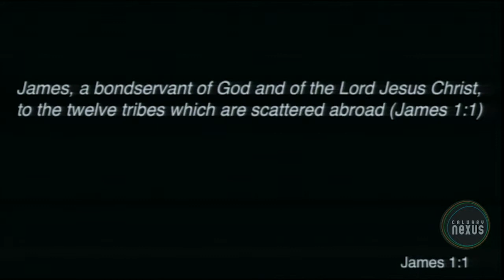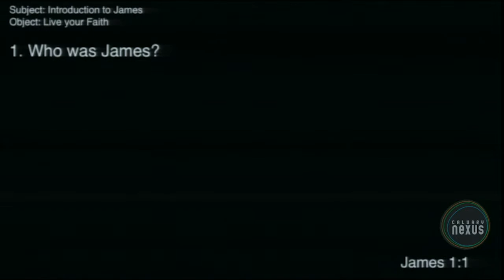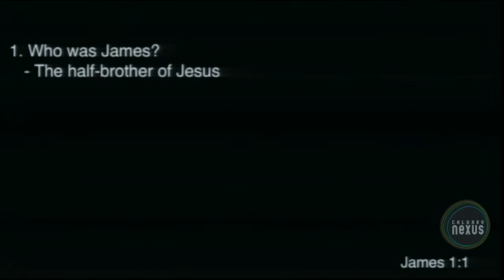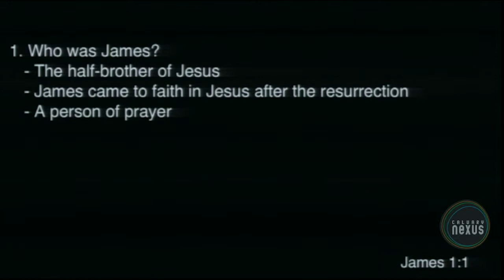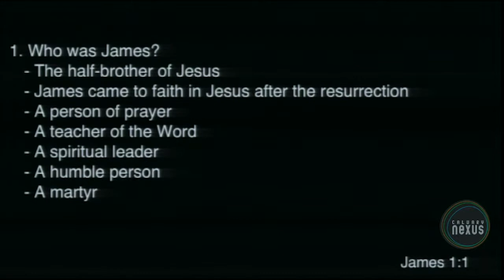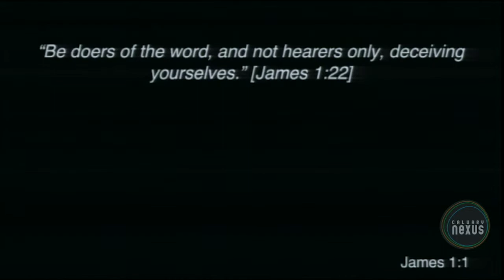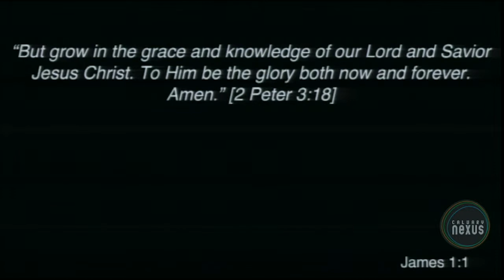James 1:1 - "Faith in James' Life"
Real faith in Christ is manifest by actions that glorify God. True followers of Jesus experience transformed lives so that we do the Word of God, rather than simply hear it. James compels us to consider, what are you doing with your faith? Through this study in James, we’ll discover how to live our faith so that we glorify God, and know that we have real faith in Jesus.